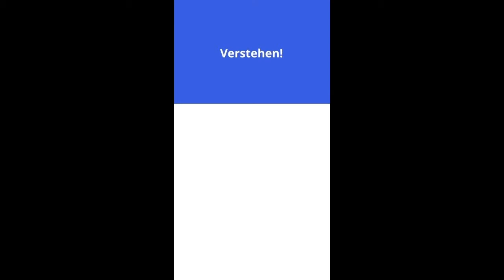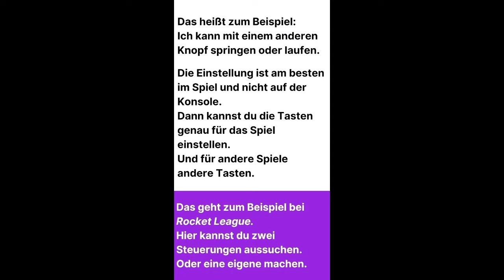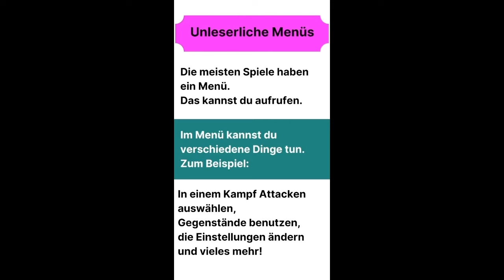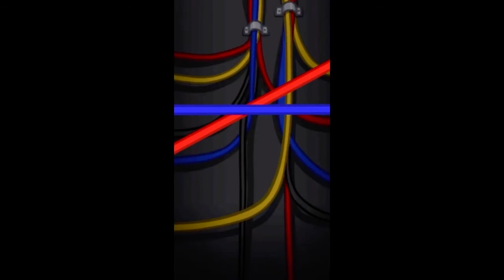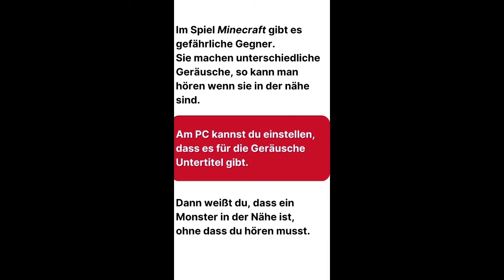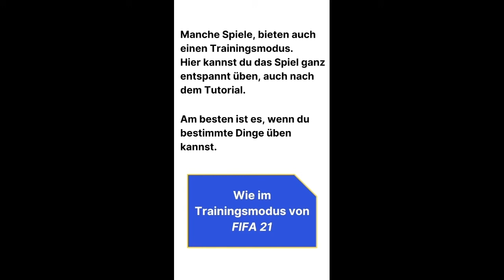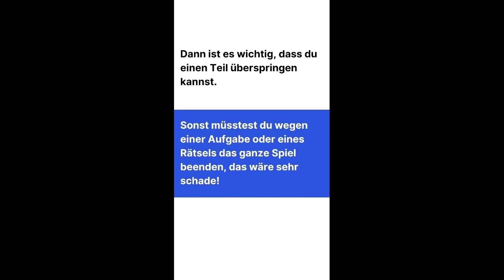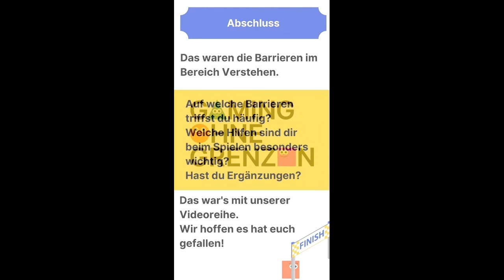Barrieren in Games einfach erklärt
Wir haben Barrieren in digitalen Spielen gefunden. Zusammen mit Melly, Dennis und unseren Freund*innen vom Spieleratgeber-NRW.
Barrieren heißen für manche: Ich kann das Game nicht spielen.
Wir finden: Alle sollen mitspielen!
In diesem Video zeigen wir euch die Barrieren in 4 Bereichen:
Steuern, Sehen, Hören, Verstehen

Wir haben auch einen langen Artikel geschrieben. Der Artikel hat 2 Teile und ihr findet ihn beim Spieleratgeber:

Gaming ohne Grenzen richtet sich an Jugendliche mit und ohne Behinderung im Alter zwischen 12 und 27 Jahren. Das Projekt der Fachstelle für Jugendmedienkultur NRW ist gefördert von der Aktion Mensch und congstar.
Wir wollen herausfinden, welche digitalen Spiele mit verschiedenen Einschränkungen spielbar sind, welche Hürden vermeidbar sind oder mit Hilfe von Technologien überwindbar werden. Dazu testen wir diese gemeinsam mit Jugendlichen und jungen Erwachsenen in fünf wöchentlich stattfindenden inklusiven Spieletest-Gruppen im Raum Köln und Umgebung.